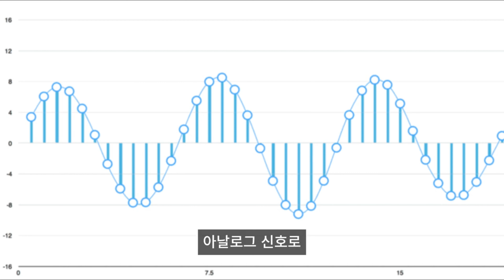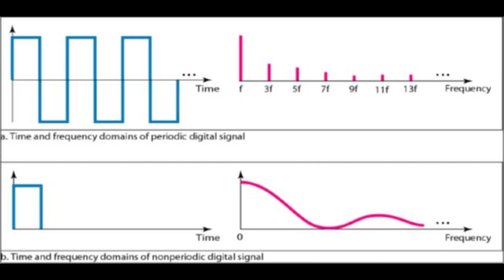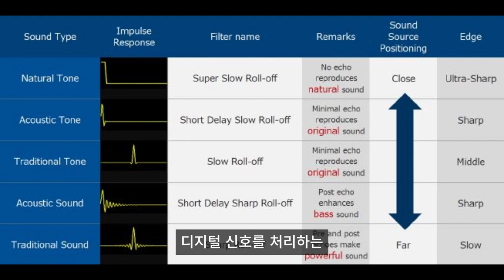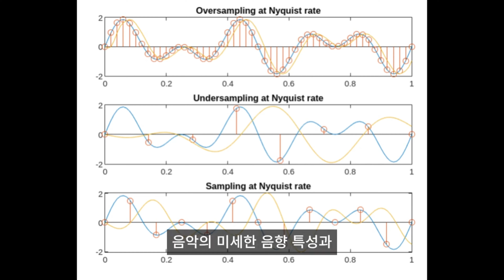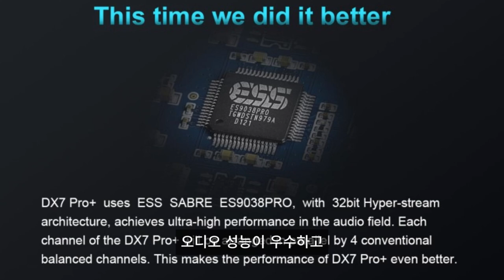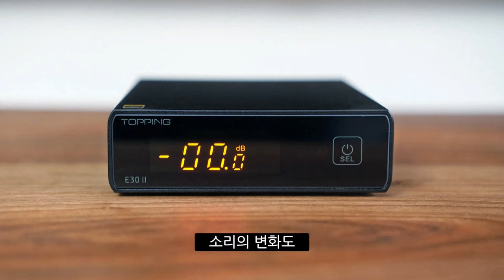오디오 음질을 더 좋게 해주는 DAC 반드시 써야 하는 이유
DAC에 대해 자세히 알려드립니다.